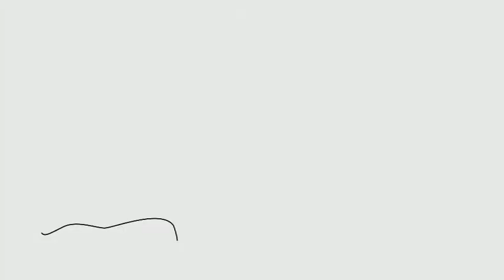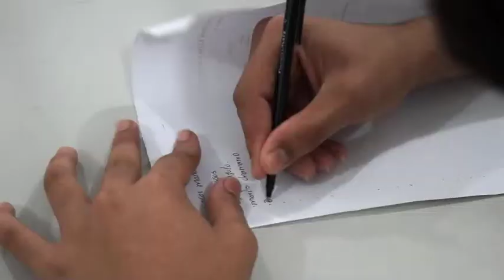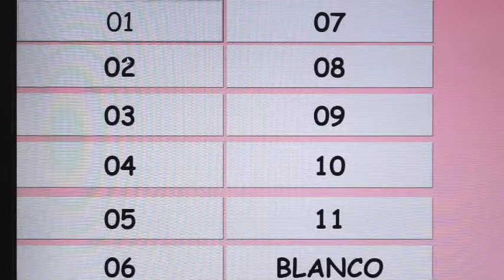TIC y Democracia - Escuela Colombia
Este primer capítulo de la segunda temporada de Escuela Colombia está dedicado a la formación para la ciudadanía y la democracia. En nuestra primera nota conoceremos el proyecto ANEEKA de la Institución Educativa No.5 de Maicao, en La Guajira. Allí eligen a sus representantes estudiantiles mediante el voto electrónico, lo que ha despertado en los estudiantes un gran interés por participar. Conoce esta interesante historia.